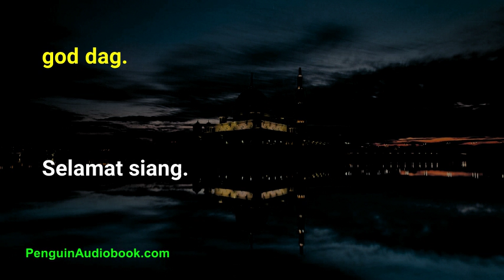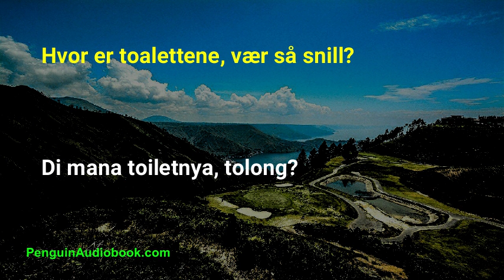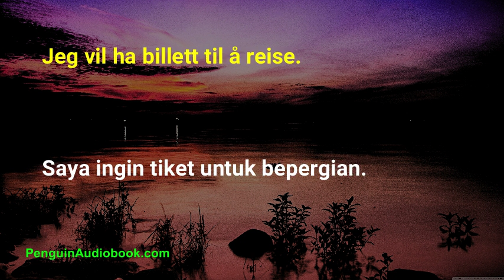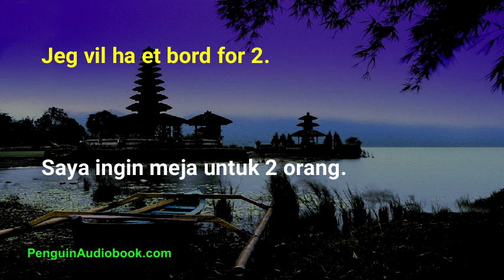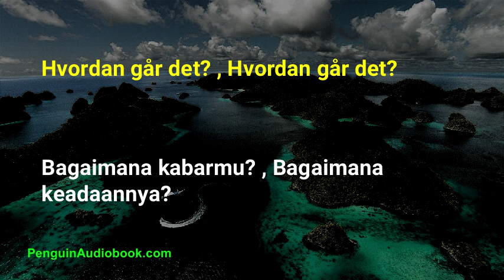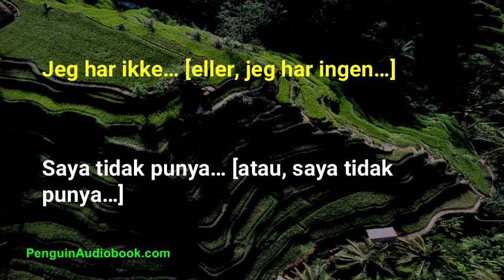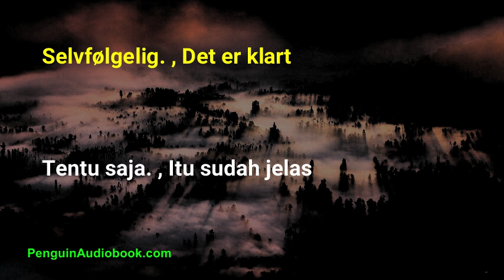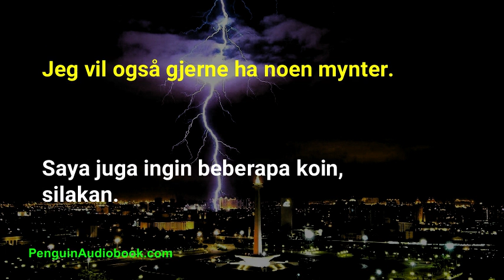Den langsomme indonesiske samtalen for nybegynnere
Langsom og enkel samtale for å lære det indonesiske språket for nybegynnere, Øv din indonesiske uttale med enkle setninger